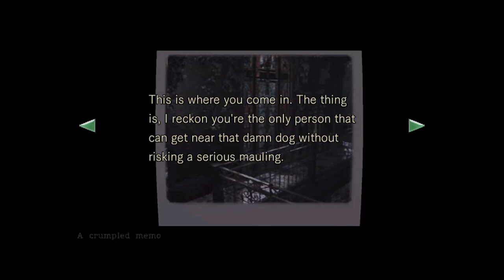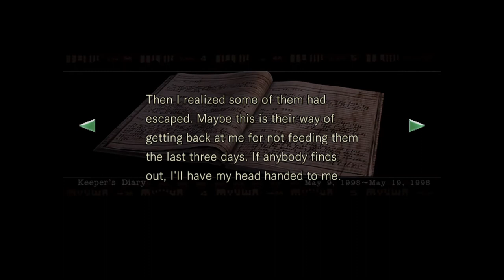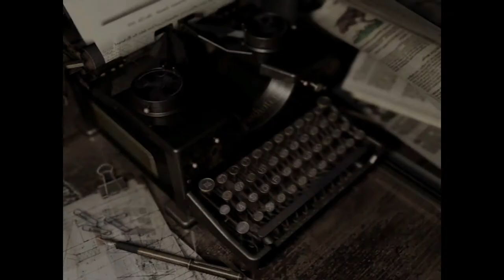Spooky Game Time: Resident Evil Episode 4: What's behind the closet!?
We find a dog whistle and we aren't excited about using it...